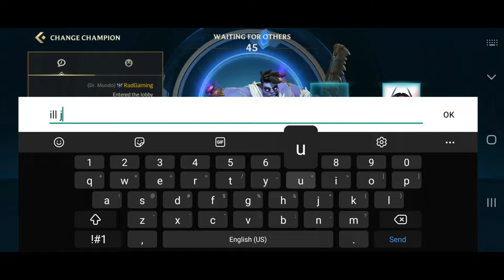Dr. Mundo Would Make a Horrible Doctor (League of Legends)